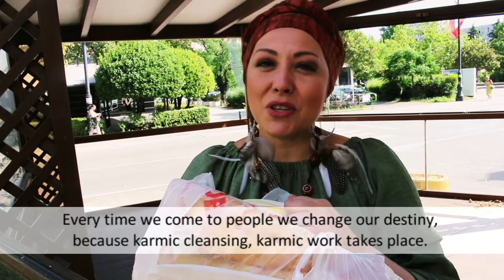Make this day is the best day by giving the love of your hearts! Charity work 2022. Zhannabelle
😍 Zhannabelle spends much time for charity support. She donates much money, but what is more important, she personally visits poor people, large families in need and shares her love. She teaches: sincere good deeds and needy people support is the best thing in life for our souls. Every time we come to people we change our destiny because karmic cleansing, karmic work take place.